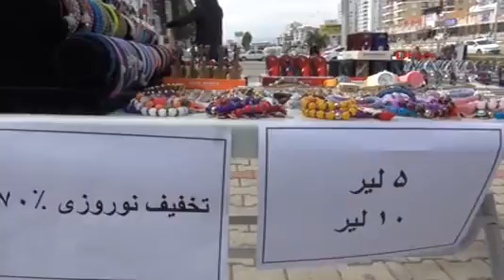ANTALYA'DA ESNAF İRANLI TURİSTİ BEKLİYOR